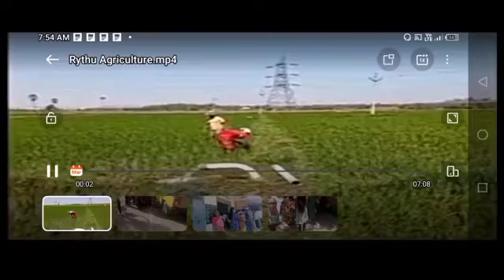ఏపీ రైతులకు అన్నదాత సుఖీభవ 20000 ఈ తేది నుండీ అప్లయ్ చేసుకోండి//